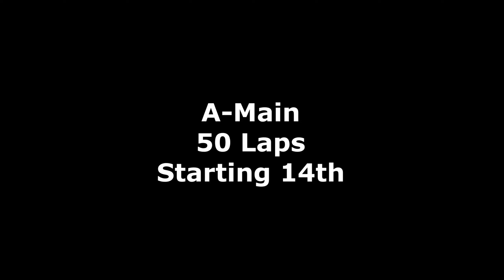iRacing Dirt Super Late Models at I-55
Official open race at Federated Auto Parts Raceway at I-55.